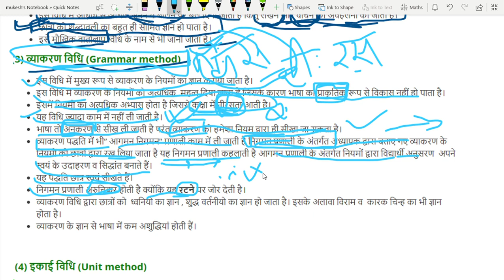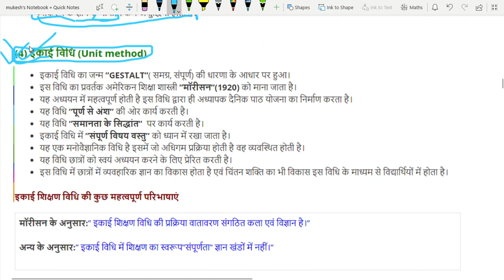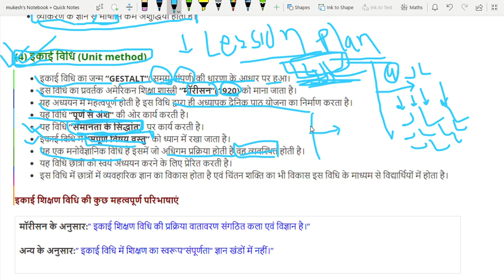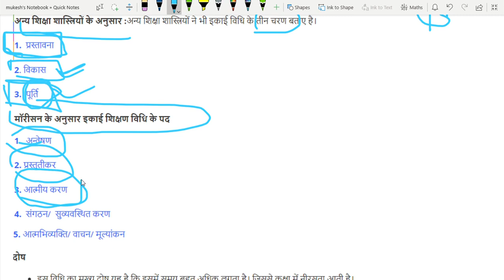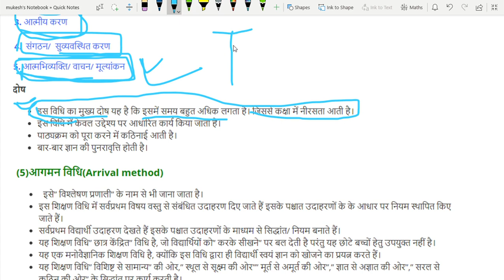व्याकरण विधि इकाई विधि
TEACHING_METHOD : शिक्षण विधियां भाग 2 (REET, CTET, 1st GRADE, 2nd GRADE, TGT, PGT, DSSSB )

VIDEO LECTURE : DINESH NIMBAWAT
EDITOR : M NIMBAWAT

SUBSCRBE NR STUDY E-LEARNING YOUTUBE PLATFORM FOR LATEST STUDY VIDEOS